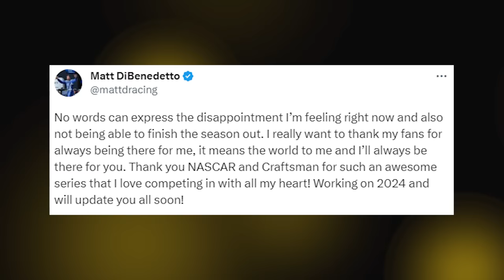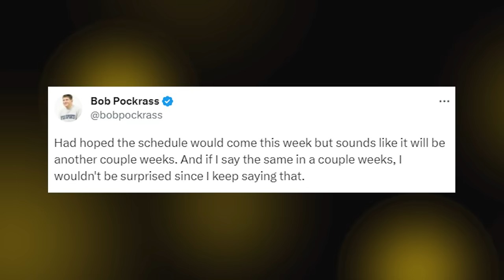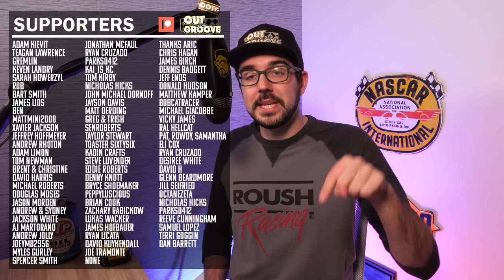This is Ridiculous... | Matt DiBenedetto OUT at Rackley W.A.R. Early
The 2024 NASCAR schedule release has been delayed again... now there are several major projects that require NASCAR's attention. Matt DiBenedetto gets dropped by Rackley W.A.R. 3 races before the end of the season.

0:00 Matt DiBenedetto
6:09 Schedule delayed, other negotiations slow